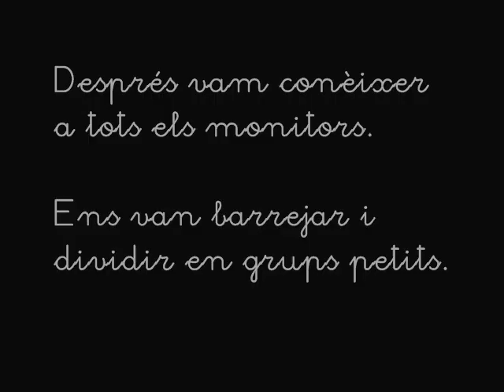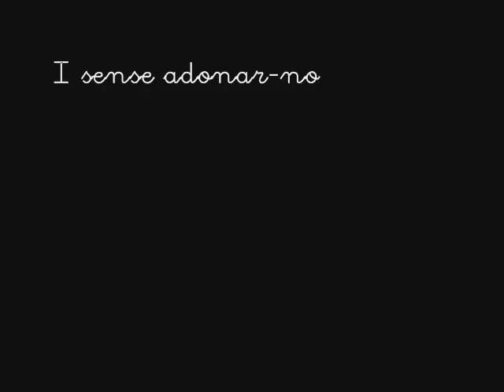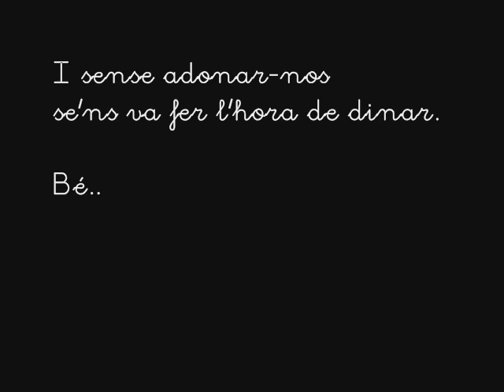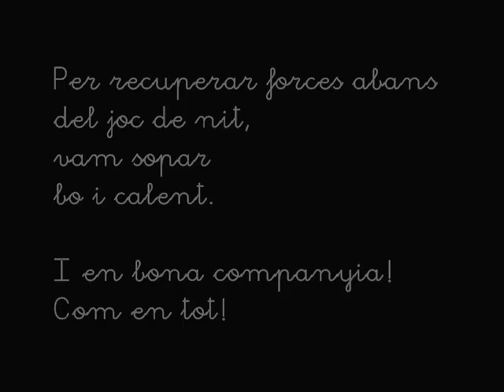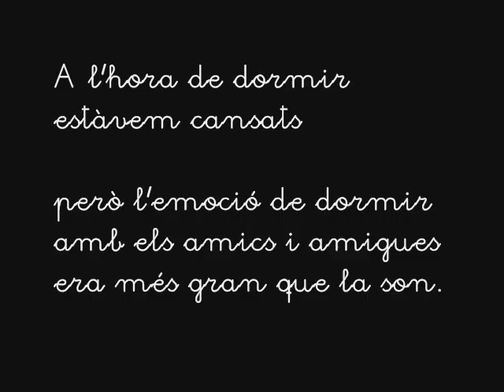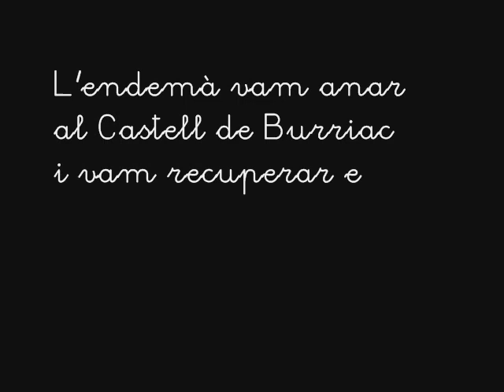Casp EP 2012-2013 Convivències 2n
Vídeo de les convivències de 2n EP de l'escola Jesuïtes Casp el 27 i 28 de setembre de 2012 a Torre Ametller.